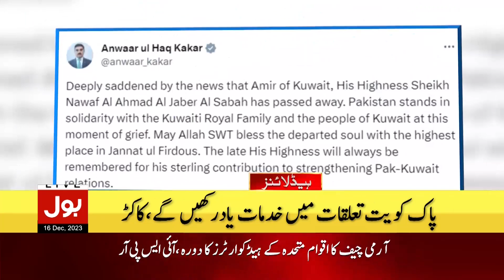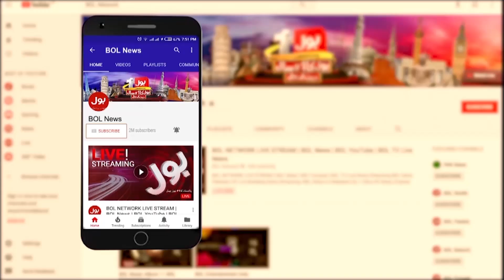Imran Khan Appeared In Court? | BOL News Headlines At 9 PM | Court Latest News